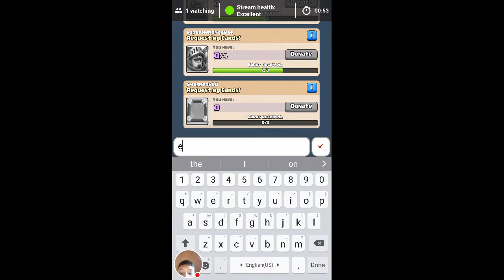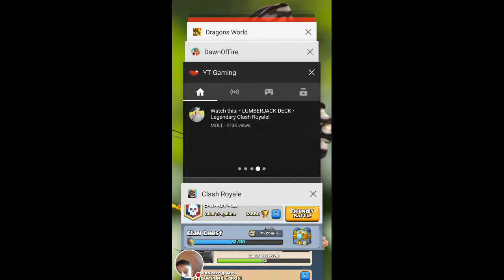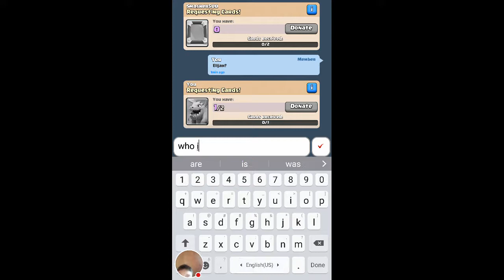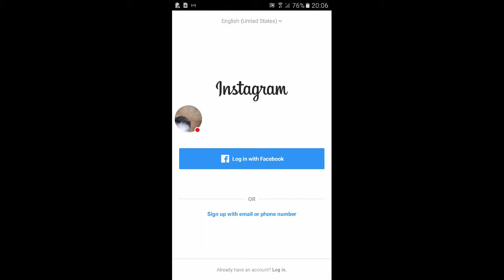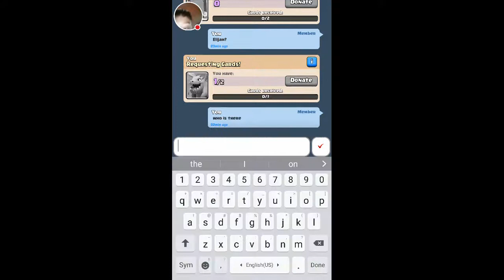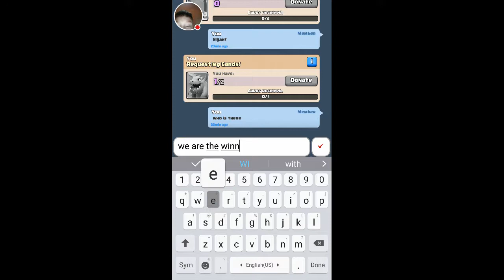VACATION BABY II| Clash Royale #8 with Stonefist71